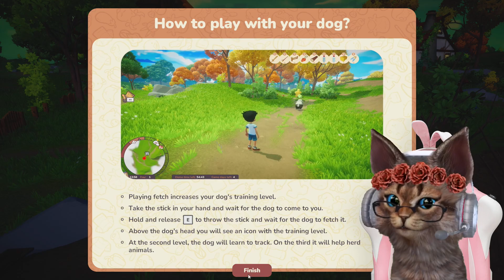Everdream Valley - New Farming Sim - pt 2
A farming adventure with a dash of magic. By day, restore your quaint homestead into a summer paradise. Raise crops, care for animals and rebuild to your heart's content. At night inhabit the various farmland creatures through your dreams and bring enchantment to the valley.

Weeknights 7 pm ET

StreamtasticalTunes
Available on all music streaming services

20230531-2